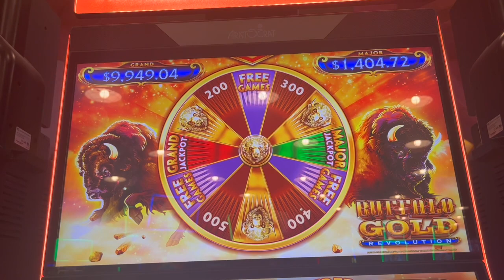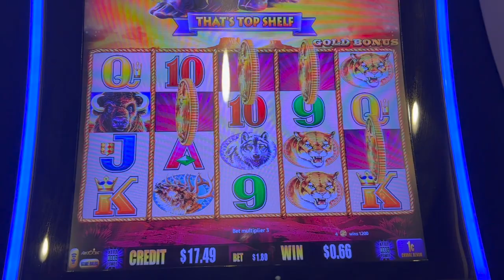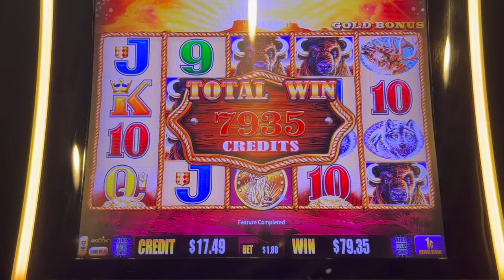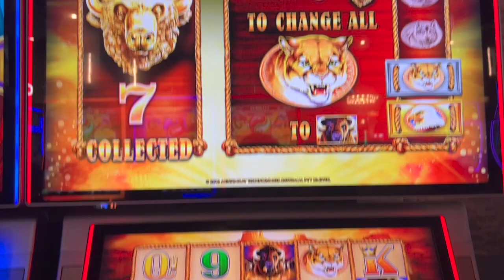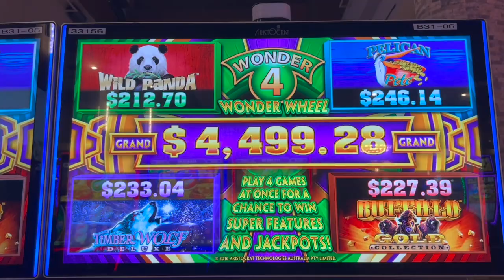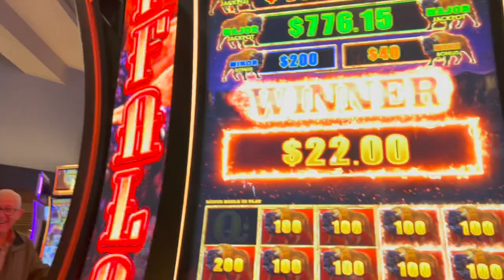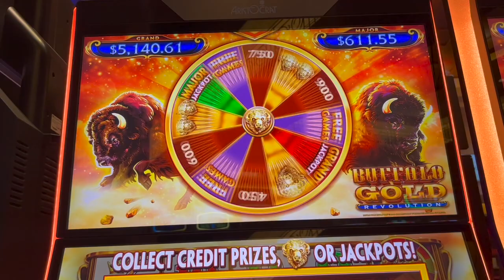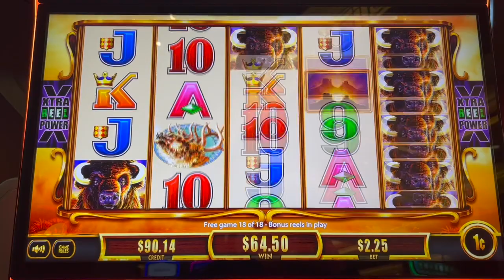BUFFALO MANIA!!! BUFFALO'S, BONUSES, & RETRIGGERS!! | On Buffalo Gold Collection & more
BUFFALO SESSION!  Nothing but BUFFALO BONUSES!!!

Here are links to the equipment we use:

SanDisk Professional 2TB Hard Drive
Apple MacBook Pro Laptop

We upload casino slot videos everyday & consists of slot play from myself (Yoshi), my girlfriend (Ms. Yoshi), my sister (Sister Yoshi), & my mom (Momma Yoshi)! The slot play mainly consists of bonuses, big wins, and jackpots but will include live slot play from time to time to show the reality of the casino.